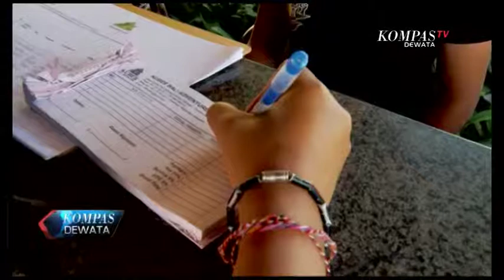KOMPAS DEWATA AKHIR PEKAN - KUBER JUNGLE CLUB (SEG 02)